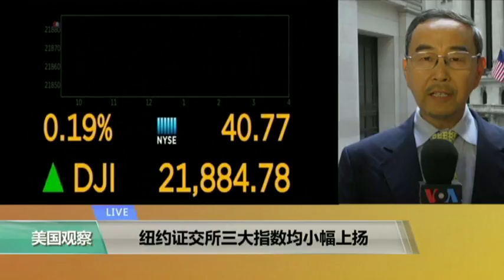VOA连线：纽约证交所三大指数均小幅上扬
在经历了昨天因地缘政治紧张局势升温，纽约股市出现大跌之后，今天的情况如何，我们连线了美国之音驻纽约记者方冰，请他介绍纽约证交所的收盘情况。